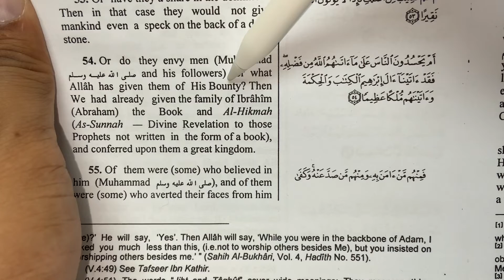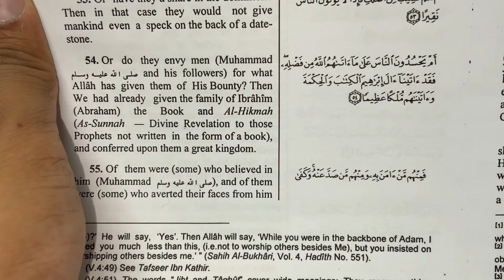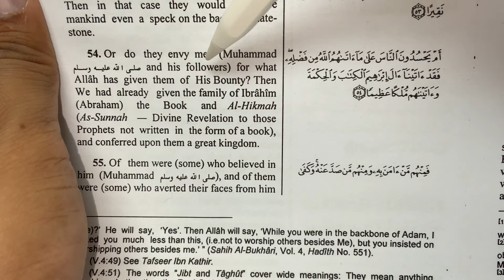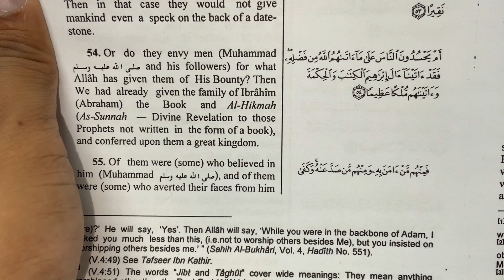Learn Arabic and English through The Holy Quran (Surat An-Nissaa, The Women. Surah 4, Verse 54)